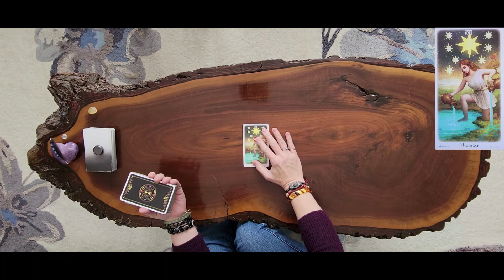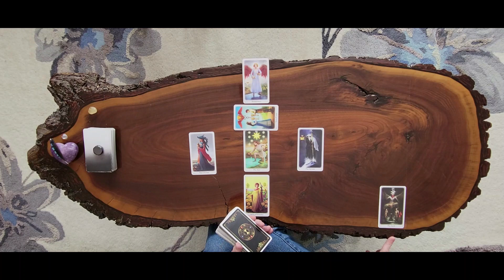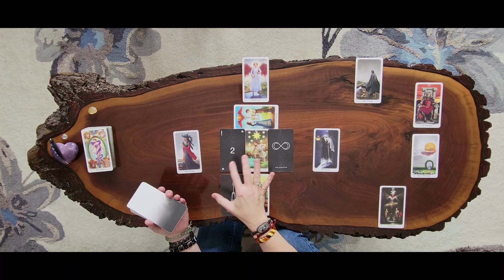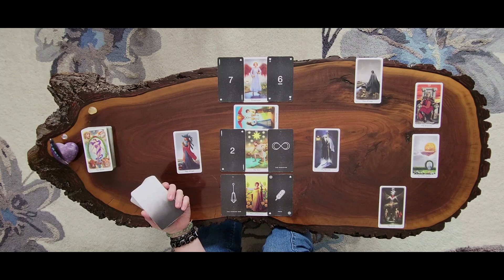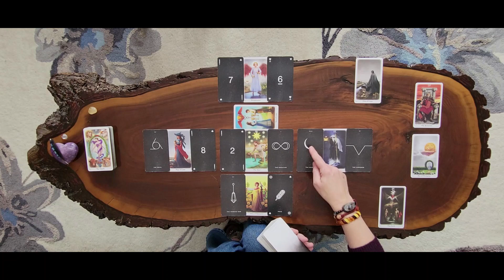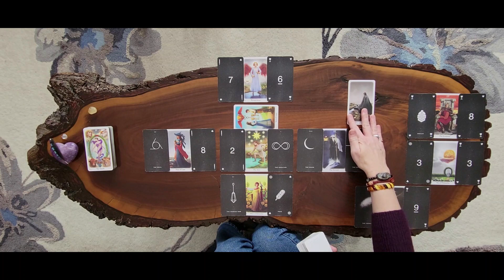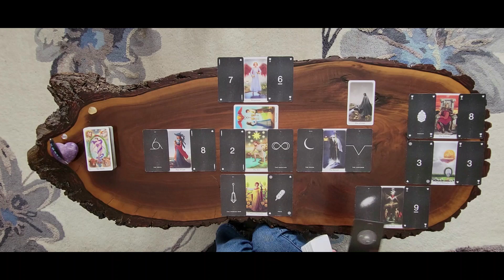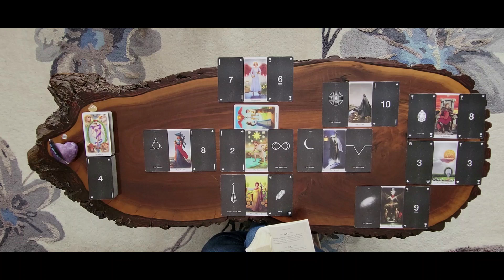Capricorn weekly tarot reading for Feb 6-12 2023♑️🐐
Timeless Capricorn tarot reading for all placements and for everyone to enjoy.

To order your own ANGEL NUMBERS book by Kyle Grey, click on the link below to look up and receive personal messages from your own gaurdian angel team with every tarot read here @ Forest Fairy Tarot.🙏🧚‍♀️💖

DECKS USED:
Fateshifters Astrology Tarot

STARDUST
minimalist tarot